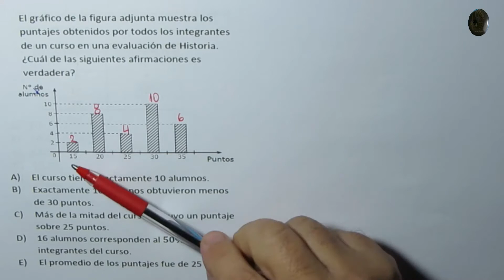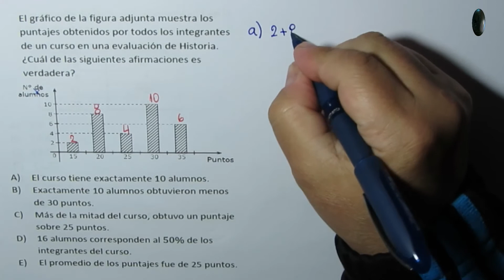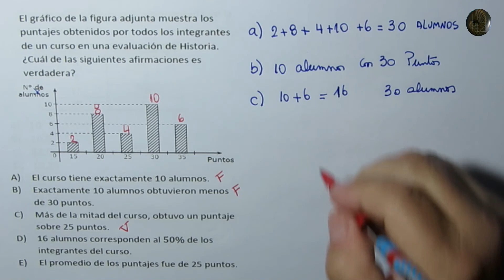Estadística - Representación de datos, tablas y gráficos - Problema 27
Estadística

Representación de datos, tablas y gráficos

Problema 27

Estadística Descriptiva

La estadística descriptiva es una disciplina que se encarga de recoger, almacenar, ordenar, realizar tablas o gráficos y calcular parámetros básicos sobre el conjunto de datos.

La estadística descriptiva es, junto con la inferencia estadística o estadística inferencial, una de las dos grandes ramas de la estadística. Su propio nombre lo indica, trata de describir algo. Pero no describirlo de cualquiera forma, sino de manera cuantitativa. Pensemos en el peso de una caja de verduras, en la altura de una persona o en la cantidad de dinero que gana una empresa. De estas variables podríamos decir muchas cosas. Por ejemplo, podríamos indicar que esta o aquella caja de tomates pesan mucho o pesan menos que otras. Siguiendo con otro ejemplo, podríamos decir que el ingreso de una empresa varía mucho a lo largo del tiempo o que una persona tiene una altura promedio.

Para dictar las afirmaciones anteriores, sobre mucho, poco, alto, bajo, muy variable o poco variable necesitamos variables de medidas. Esto es, necesitamos cuantificarlas, ofrecer un número. Con esto en mente, podríamos utilizar los gramos o los kilogramos como unidad de medida para saber el peso de tantas cajas de tomates como consideremos. Una vez pesemos treinta cajas, sabremos cuales pesan más, cuales pesan menos, que cuantía es la que más se repite o si existe mucha disparidad entre los pesos de las diferentes cajas.

Con esta idea nace la estadística descriptiva, con la de recoger datos, almacenarlos, realizar tablas o incluso gráficos que nos ofrezcan información sobre un determinado asunto. Adicionalmente, nos ofrecen medidas que resumen la información de una gran cantidad de datos.